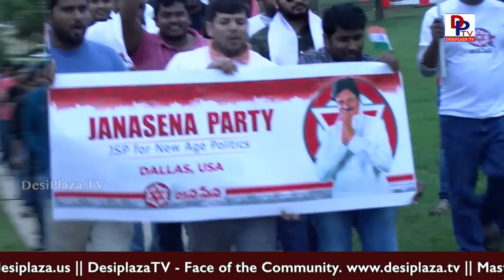Pawan Kalyan Kavathu Support - Dallas Public event Highlights by Janasena Supporters- Kavathu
Janasena Party supporters & Fans from Dallas, Texas had a meeting in support of "Kavathu" Soldier March, that is being done by Janasena Party leader all over Andhra Pradesh India.

This event was organized at Thomas Jefferson Park, AKA Gandhi Park in Irving, Texas, USA on 14th October 2018. Check out visuals from the event.Janasena Party supporters & Fans from Dallas, Texas had a meeting in support of "Kavathu" Soldier March, that is being done by Janasena Party leader all over Andhra Pradesh India.

Pawan Kalyan has taken all opportunities to speak on people's issues. As a part of the last leg , has arranged a Protest March (Nirasana Kavathu) by his party activists, to show his mettle.  Trained Jana Sena Party activists marched in tune to revolutionary songs and speeches by Pawan Kalyan, holding the party flags, followed by thousands of others, including fans.

Please visit our other pages.